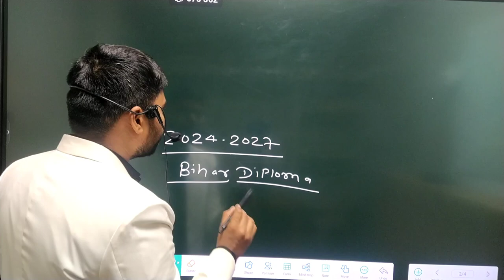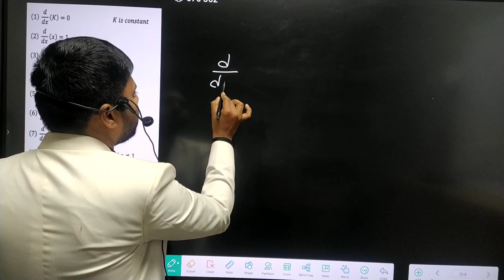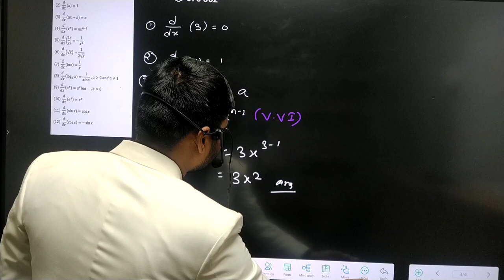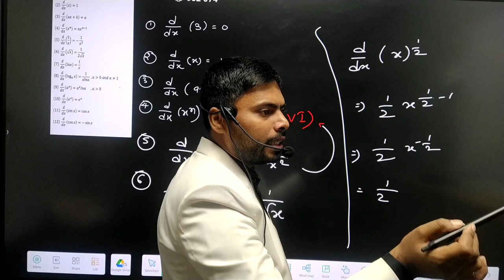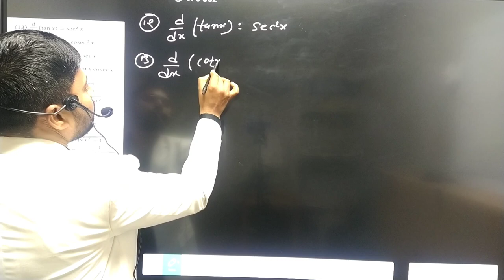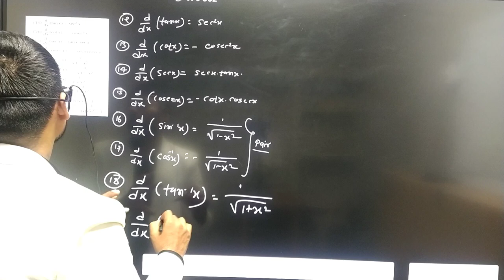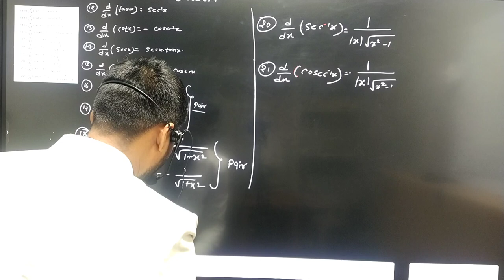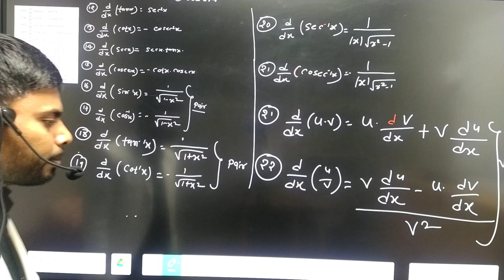Differentiation| Derivatives| Differentiation kya hota hai | Differentiation ka formula